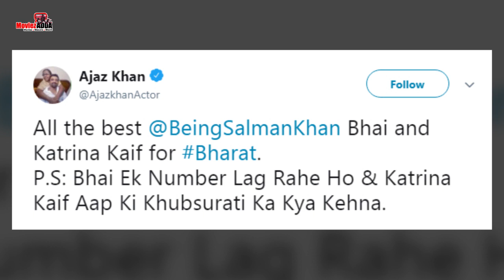Salman & Katrina's ROMANCE In BHARAT - Ajaz Khan Compliments